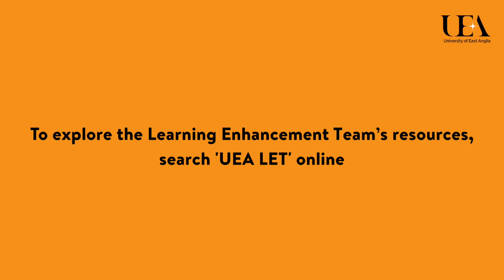UEA Students' Assignment Top Tips